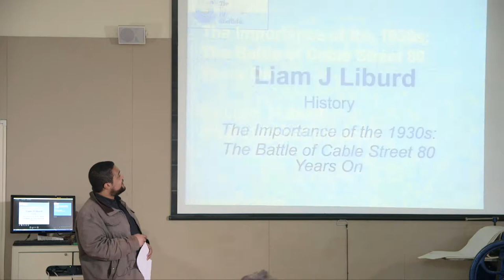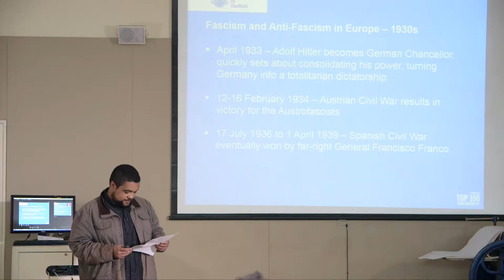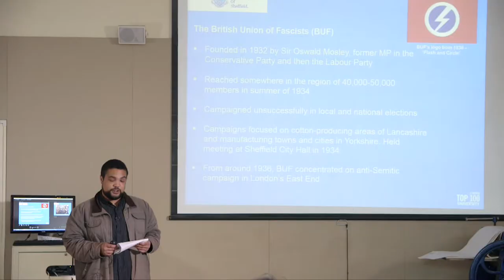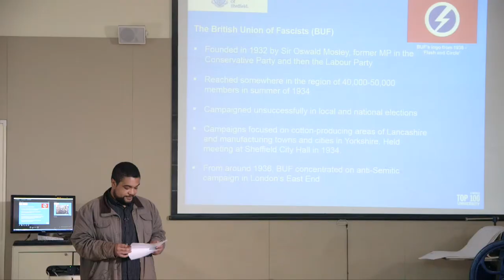The Importance of the 1930s: The Battle of Cable Street 80 years on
Liam Liburd, PhD student in the Department of History discusses the significance of the 1930s, using the Battle of Cable Street as a case study.